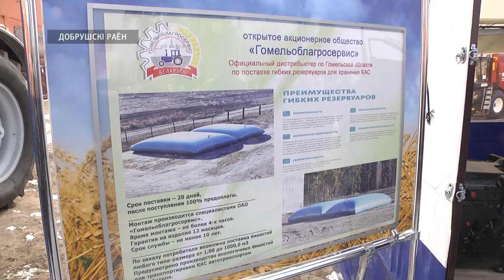Совещание по подготовке к посевной прошло в Добруше